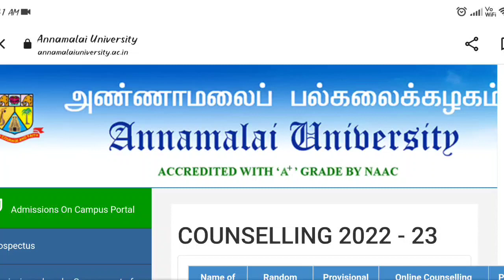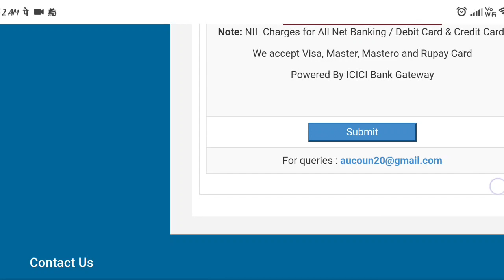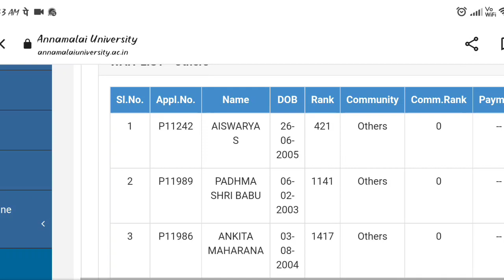Annamalai University Counselling Result Released Bpharm, Dpharm, PharmD |Nursesprofile